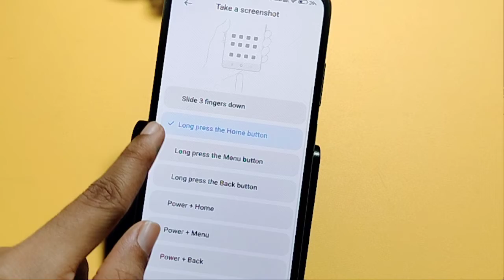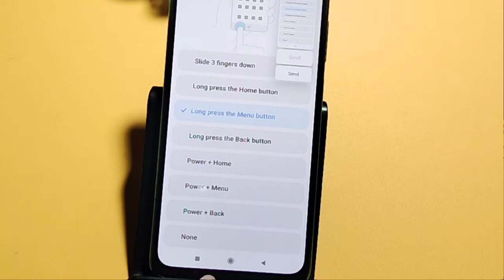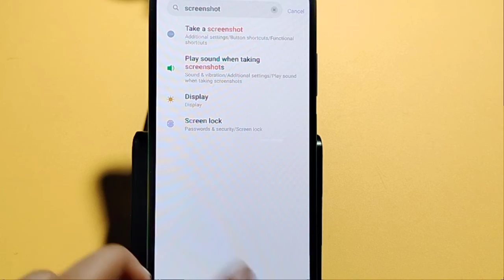Poco C31 screenshot setting | how to take screenshot | screenshot Kaise lescreenshot kaise lete hai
Poco C31 screenshot setting | how to take screenshot | screenshot Kaise le
how to screenshot in Poco C31
how to take screenshot in Poco C31

Google search
Techno Puja Technopuja@Technopuja